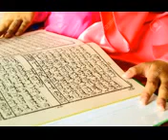Tafsir sulat Layli sheikh Nkata